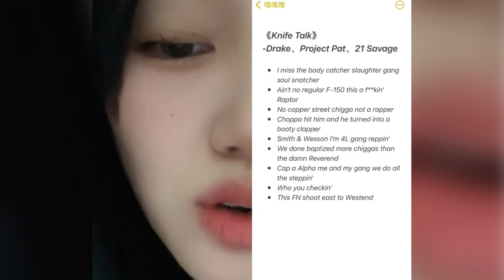Drake - Knife Talk ft. 21 Savage, Project Pat【 cover / 커버 】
Drake - Knife Talk (Official Video) ft. 21 Savage, Project Pat